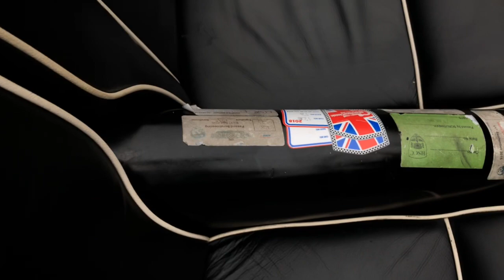Ferraris and Friends at Quail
Best of Ferraris and Friends at 2018 Quail, A Motorsports Gathering footage. 275 GTB/4 NART Spyder, 250TR/58, 166MM Touring Barchetta, 500TRC, Pinin, Scuderia Cameron Glickenhaus, Bugatti Type 57 Atlantic, F40, F50, 288 GTO, Dino, 430, 308, Enzo ...